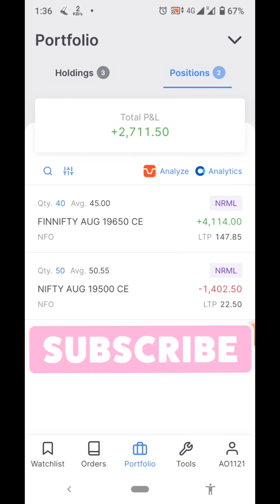intradaytrading livetrading optionstrading ghanshyamtech nifty50 finnifty artoftrading zerodha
zerodha kite me stop loss order kaise lagaye | Stop loss order se buy sell kaise kare zerodha kite me#by virtual trading app#Niota

 Hello friends
  Welcome to my YouTube channel TRADE WITH TRADE ess Vedio me hmne dekha ki koi bhe trade me BUY k saath saath stoploss and target kaise lagate hai ek clink me wo bhe Hindi me , hope you like this vedio

Zerodha me stop loss aur Target kaise kare
Zerodha me stop loss kaise lagaye
How to use stop loss and target order in zerodha
Stop loss and target in zerodha kite
Zerodha kite app me stop loss kaise lagaye
Zerodha me stop loss kaise change kare
Zerodha me stop loss kaise lagate hai
Gtt order in zerodha kite
SL order for buying
SL order for selling in F&O
SL order for option trading
SL order se buy sell kaise kare zerodha me
option trading SL importance
Stop loss
intradaytrading trading optionstrading nifty50 banknifty ghanshyamtech ghanshyamtech stockmarket optionsellin ing#optionbuying#livetrading#livechart#scalping#scalpingstrategy#boomingbulls#artoftrading#pushkarrajthakur#5min strategy#optionbuyer#intradaylivetrading#nifty50#virtualtrading#backtesting#backtest#virtualtradingapp#algotrading#art of trading#12 percent club

zerodha stockmarket ghanshyamtecoomingbulls powerofstocks optiontrading trading stoploss order for option trading sl oder for buy and sell zerodha kite optionselling optionstrading ghanshyamtech art of trading passive income stock investment#ghanshyamtech#zerodha#optionstrading#trading#nifty50#stockmarket#optionselling#intradaytrading#boomingbulls